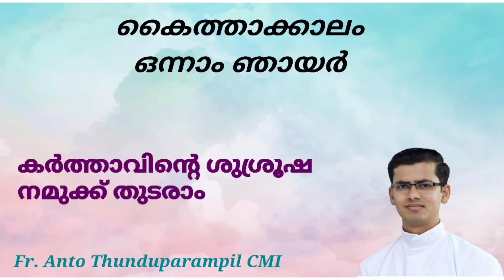Mathew 10:1-15 കർത്താവിൻ്റെ ശുശൂഷ നമുക്ക് തുടരാം Fr. Anto Thunduparampil CMI